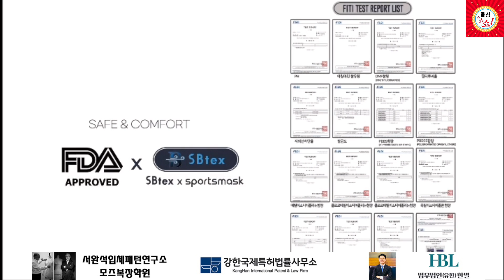요즘 핫한 위스키, 달리의 술이야기 첫방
라인업 - 디제이강, 황아나, 한태근 변리사, B급인생(1부), 조영환 실장(2부)

1부
오프닝토크 - 돌아온 한태근, 폭주하는 B급인생
패션브리핑 - 판이 달라진 골프웨어 시장 분석
상표이야기 - 김정숙 여사 까르띠에 논란 기레기들

2부
고민탁 - 갈등하는 임원들 사이에서 방황하는 사연남
술이야기 - 첫 코너 달리의 재미있는 술 이야기

먹고 사는 얘기보다 재미있는 패션과 패션피플들의 진짜 이야기아무도 모르는 우리들만 아는 우리들의 이야기, B급 문화 전달자들이 전하는 진짜, 레알 패션 스토리